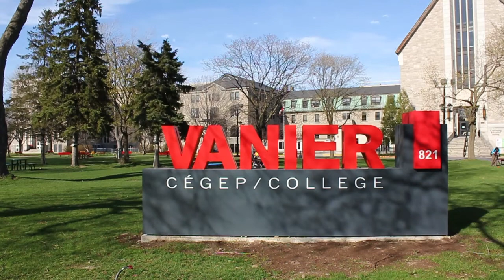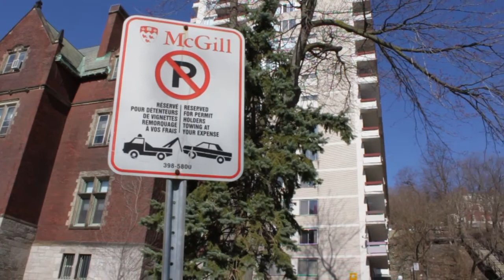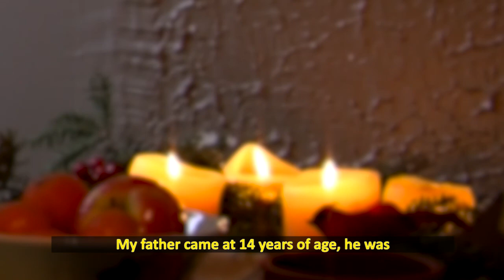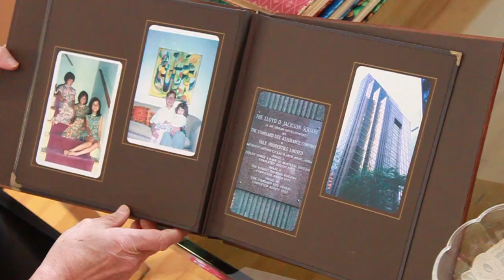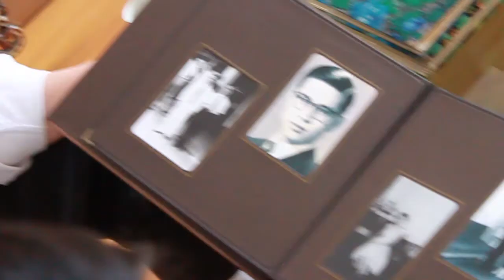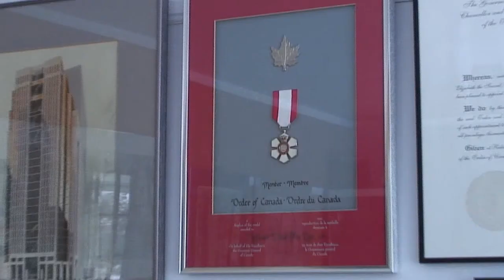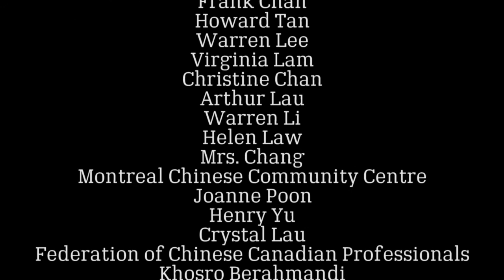Montreal Portraits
A look at 5 members of the diverse Chinese-Canadian community in Montreal, and how each engage with and reflect the community.

In English, French, and Chinese.